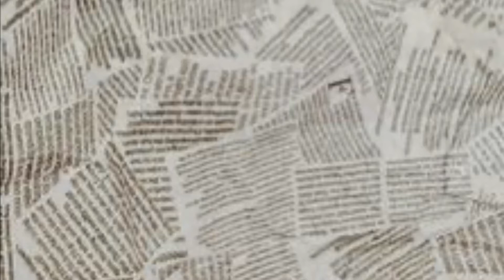VLOG | I’M BACKKKK! | Hacked On IG| Food Porn+Lit days| Heartbreak+Sunday Cooking| ROYALPHYLLECE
THANK YOU GUYS FOR WATCHING, LOVE YOU! XOXO